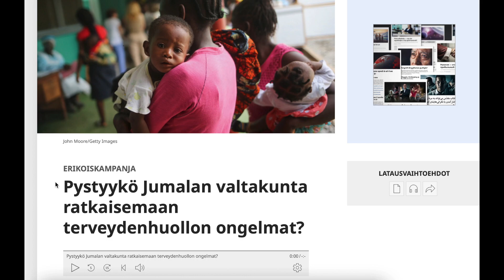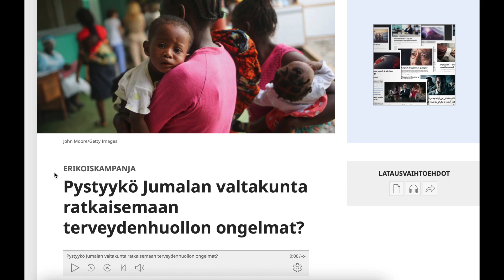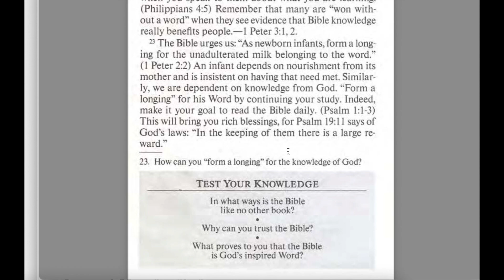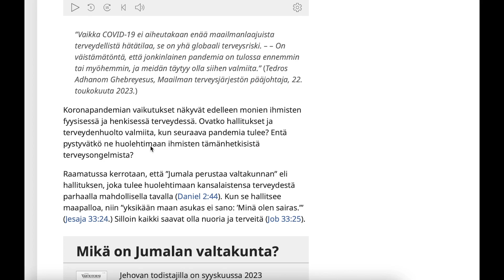KYSYMYSTEN KÄYTTÖ (julkaisuissa – Jehovan todistajat)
00:16 Skip intro

♫ Musiikki: LukHash - Spy vs. Spy